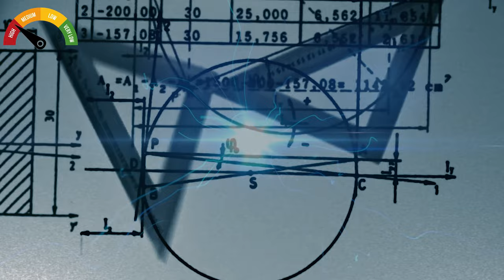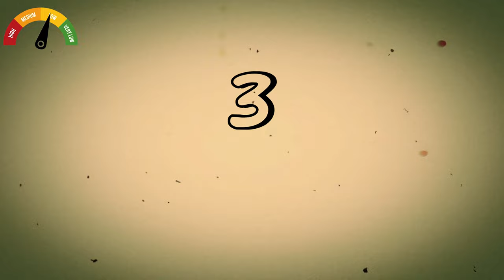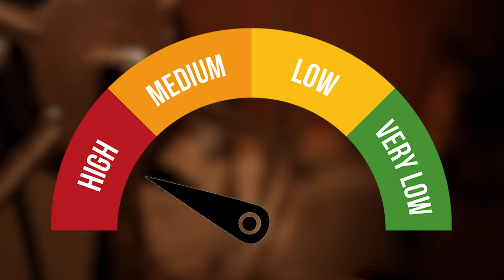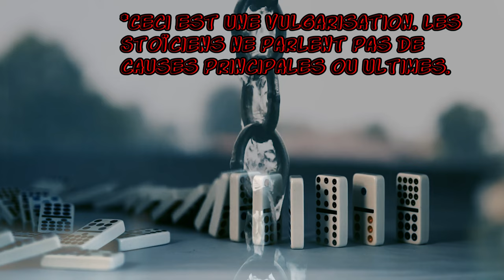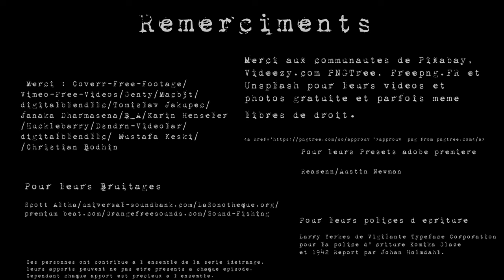Idétrånge #8 Le Stoïcisme partie 3 (Le compatibilisme)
Ce texte consiste en la vulgarisation de connaissances à propos des Stoïciens.
La plupart des éléments présents dans cette vidéo sont tirés de ces livres :

- Les philosophes hellénistiques, tome 2 : Les Stoïciens (Français) Poche – 12 septembre 1997
de Anthony Arthur Long (Auteur), David Sedley.

- Jean-Baptiste Gourinat dans  : Vrin,  collection Histoire des doctrines de l’antiquité classique , 2000.  (Extrait de la (Présentation de l'éditeur)

- Aétius I, préface 2 (SVFII, 35)

-Cicéron, du destin 39-43 (SVF II,974) défense de la position de Chrysippe.

​ (pour l’étymologie de Stoïcien)

- Diogène Laërce VII,135-136

- Aristoclès (cité par Eusèbe, Préparation évangélique XV, 14, 2)

- Paul Henri Thiry d'Holbach, Système de la nature

- Aulu-Gelle VII, 2, 6-13

La définition du libre arbitre provient quant à elle de Wikipedia.

LES AUTRES TEXTES DE "Idétrånge" SONT A CARACTERE FICTIONNEL ET PAR CONSEQUENT NE REPRESENTENT PAS LES OPINIONS DE LEURS AUTEURS RESPECTIFS. LES VIDEOS DE LA SERIE "Idétrånge" ONT POUR OBJECTIF DE DIVERTIR.

Par l’equipe de
Black Anthem :

Jeremy Godary - Nicolas Deschamps - Remi Deschamps - Oriane Digard - Jessy Anger-Robert - Mathieu Mary

Ecrit par Nicolas Deschamps

Montage et lecture : Nicolas Deschamps

Direction artistique : Oriane Digard

Remerciments :
Merci aux communautes de Pixabay, et Unsplash PNGTree, Freepng.FR pour
leurs vidéos et photos libres de droit . Mais avant tout
Videezy.com pour cet épisode.

Pour leurs Presets adobe premiere

 : Reazenn/Austin Newman

Pour leurs Bruitages

 : Pour leurs Bruitages

Pour leurs polices d ecriture

Larry Yerkes de Vigilante Typeface Corporation
pour la police d'écriture Komika Glaze
et 1942 Report par Johan Holmdahl.

Quelques erreurs d'orthographe ont pu s’être glissées dans cette vidéo :p